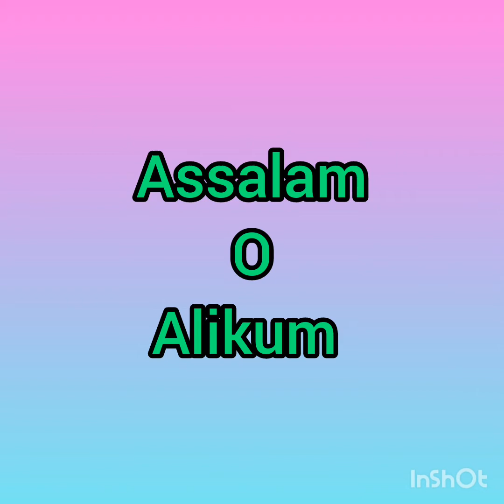Chicken chili| Chicken chili dry recipe| چکن چلی ڈرائی| Kitchen with Naheed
Assalam O Alaikum! I am Naheed. Today IN SHA ALLAH I will teach you the CHICKEN CHILLI DRY recipe I will  try my best to guide you to an authentic, easy, and perfect recipe in a short time

Step 1: Chicken Marination
Chicken Juline cutting 250 gm
Black Pepper powder 1 pinch
Marinate chicken for 15 minutes
Add oil to a pan and shallow fry the chicken on medium flame.
Cook the chicken, transfer it to a bowl and cover the bowl

Step 2: green chili
Sesame oil 2 tbsp
Green chili ½ cup seedless
Add oil in a pan and green chili seedless and saute it for 30 seconds, and transfer it to a bowl

Step 3: Green Chili Chicken

Add oil to a pan and garlic chopped saute it.
Add cooked chicken and mix it well.
Add water ⅛ cup and mix well.
Add Salt ½ tsp or to taste, Soya sauce 1 tsp, Chili sauce 1 tsp, Vinegar 1 tsp and cook till water dry.
Add saute chili and cook it for 30 seconds doesn't make it soggy, It should be crunchy.

Step 4: Green Chili Rice
Sesame oil 1tbsp

In a pan add sesame oil and green chili and saute it for 30 seconds.
Add boiled rice and mix well as shown in the video.
Add spices and mix well as shown in the video.

Valuable tips:
Don't immediately run spatula in the pan after adding chicken, wait for a while till chicken changes color, then run the spoon politely, otherwise chicken may tear into small pieces
Don't overcook the chicken
Cover the bowl otherwise the chicken will get hard.
Cut green chili and soak it in water before frying green chili stain it, dry it then fry green chili otherwise it will burn
Please grease your hands with oil before cutting green chili
But if green chili burns your hands please wash your hands with liquid lemon max
Please add spices according to your taste

BEST OF LUCK TO ALL THOSE WHO WANT TO TRY THIS RECIPE
TAKE CARE
ALLAH HAFIZ

مرحلہ 1: چکن میرینیشن
چکن جولین کٹنگ 250 گرام
کارن فلور 1کھانے کا چمچ
سرکہ 1 کھانے کا چمچ
کالی مرچ پاؤڈر 1 چٹکی۔
چلی سوس 1 چائے کا چمچ
سویا ساس 1 چائے کا چمچ
چینی 1 چٹکی۔
ورسیسٹر شائر ساس 1 کھانے کا چمچ
چکن کو 15 منٹ کے لیے میرینیٹ کریں۔
ایک پین میں تیل ڈالیں اور چکن کو درمیانی آنچ پر شیلو فرائی کریں۔
چکن کو پکائیں، اسے ایک پیالے میں منتقل کریں اور پیالے کو ڈھانپ دیں۔

مرحلہ 2: ہری مرچ
تل کا تیل 2 کھانے کے چمچ
ہری مرچ آدھا کپ بغیر بیج کے
ایک پین میں تیل ڈال کر بغیر بیج کے ہری مرچ ڈال کر 30 سیکنڈ کے لیے پکائیں، اور ایک پیالے میں منتقل کر دیں۔

مرحلہ 3: ہری مرچ چکن
تل کا تیل 1 چمچ
لہسن کٹا ہوا 1 چمچ
پکا ہوا چکن
نمک آدھا چائے کا چمچ یا حسب ذائقہ
سویا ساس 1چائے کا چمچ
سرکہ 1 چائے کا چمچ
کٹی ہوئی ہری مرچوں کو 30 سیکنڈ تک پکائیں

ایک پین میں تیل ڈال کر کٹا ہوا لہسن بھونیں۔
پکا ہوا چکن ڈال کر اچھی طرح مکس کر لیں۔
پانی ⅛ کپ شامل کریں اور اچھی طرح مکس کریں۔
نمک آدھا چائے کا چمچ یا حسب ذائقہ، سویا ساس 1 عدد، چلی ساس 1 عدد، سرکہ چائے کا چمچ1 اور پانی خشک ہونے تک پکائیں۔
سوتے کی ہوئی ہری مرچ ڈالیں اور 30 ​​سیکنڈ تک پکائیں اس سے یہ نرم نہیں ہوتی ہے، یہ کرنچی ہونی چاہیے۔

مرحلہ 4: ہری مرچ چاول
تل کا تیل 1کھانے کا چمچ
ابلے ہوئے چاول
ورسیسٹر شائر ساس 1 چمچ
چلی سوس 1کھانے کا چمچ

ایک پین میں تل کا تیل اور ہری مرچ ڈال کر 30 سیکنڈ تک پکائیں۔
ابلے ہوئے چاول ڈالیں اور اچھی طرح مکس کریں جیسا کہ ویڈیو میں دکھایا گیا ہے۔
مسالا ڈالیں اور اچھی طرح مکس کریں جیسا کہ ویڈیو میں دکھایا گیا ہے۔

قیمتی تجاویز:
چکن ڈالنے کے بعد پین میں چمچ نہ چلائیں، تھوڑی دیر انتظار کریں جب تک چکن کا رنگ نہ بدل جائے، پھر شائستگی سے چمچ چلائیں، ورنہ چکن ٹوٹ سکتا ہے
چکن کو زیادہ نہ پکائیں۔
برتن کو ڈھک دیں ورنہ چکن سخت ہو جائے گا۔
ہری مرچ کو کاٹ کر پانی میں بھگو کر بھوننے سے پہلے ہری مرچ کو چھان کر پانی علیحدہ کر دیں، خشک کر کے ہری مرچ کو بھونیں ورنہ جل جائے گی۔
براہ کرم ہری مرچ کاٹنے سے پہلے اپنے ہاتھوں کو تیل لگا لیں ۔
لیکن اگر ہری مرچ سےآپ کے ہاتھ جلتے ہے تو براہ کرم اپنے ہاتھ لیکویڈ لیمن میکس سے دھو لیں۔
اپنے ذائقے کے مطابق مصالحہ ڈالیں۔

آپ کے قیمتی وقت کا بہت شکریہ
ان تمام لوگوں کے لیے نیک خواہشات جو اس ترکیب کو آزمانا چاہتے ہیں۔
الله حافظ
خیال رکھیے
ہمیشہ خوش رہیں